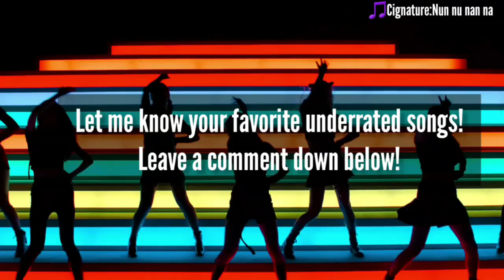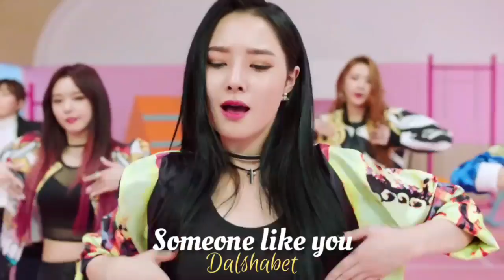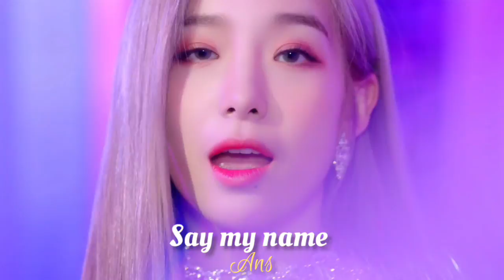UNDERRATED KPOP SONGS YOU SHOULD CHECK OUT | GIRL GROUP+SOLO EDITION